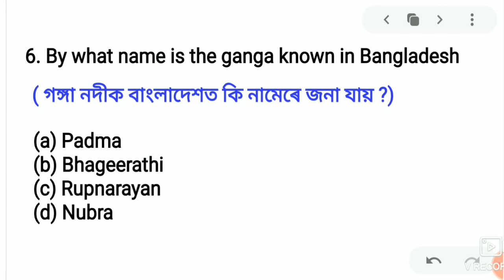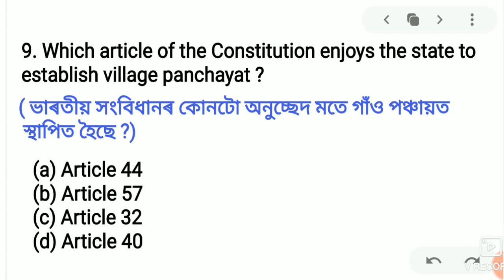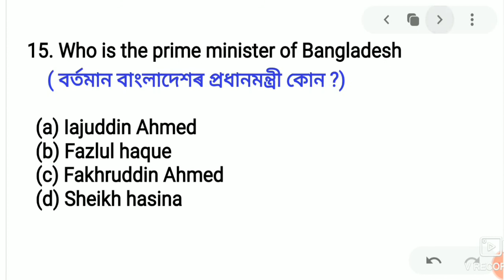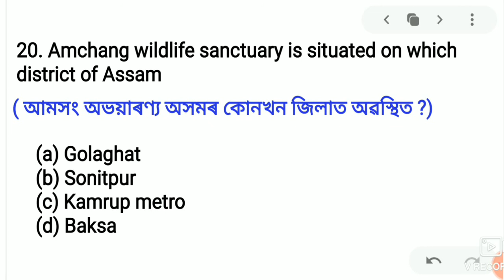Model Question Paper - Excise 2020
Special Indian History GK
-Assam Police, Assam Forest, Excise & DSE 2020👇